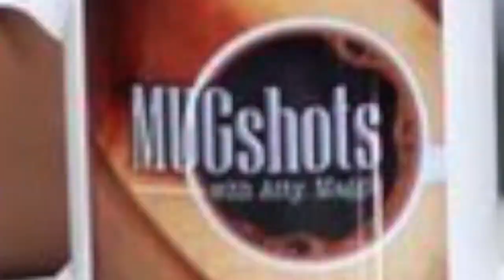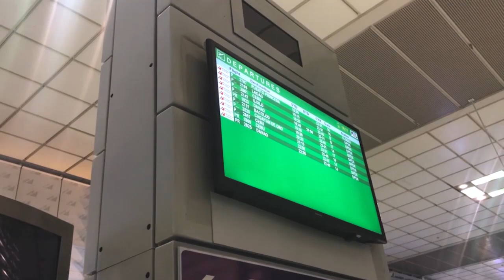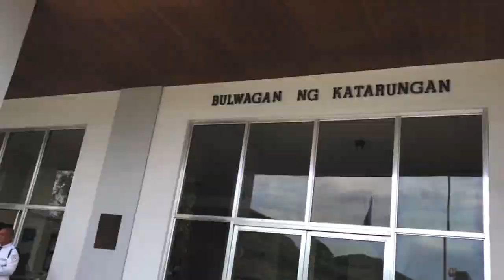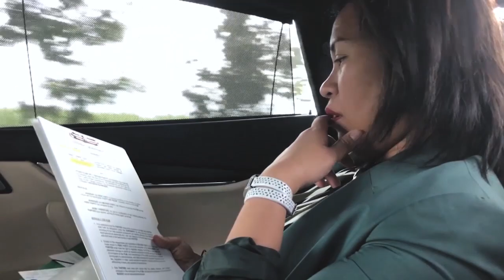MUGBuhay Celebrity Lawyer with Assunta De Rossi: Arraignment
Atty. Maggie travels to the city of San Carlos for this vlog's celebrity guest, Assunta De Rossi, as she attends an arraignment hearing for a complainant in a criminal case. Learn about arraignment in this fun-filled MUGshot episode with Atty. Maggie, together with Ina, the Paralegal.

Video Editor: Princess Retorta